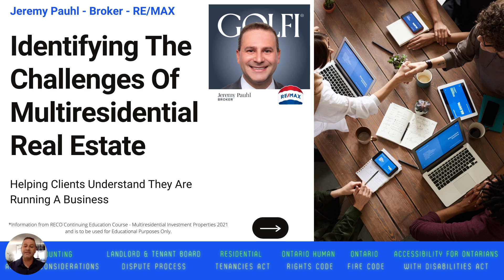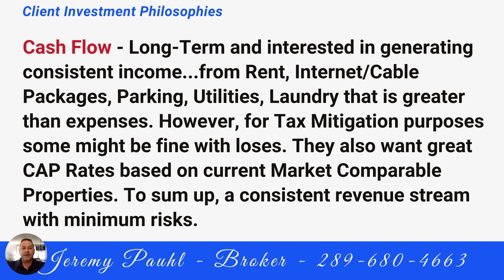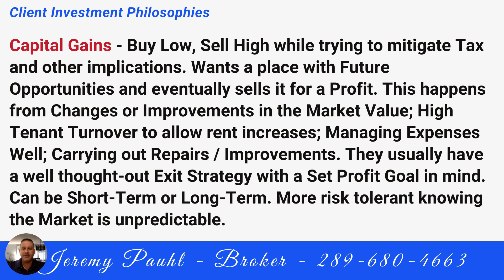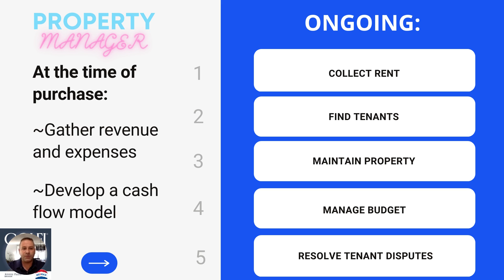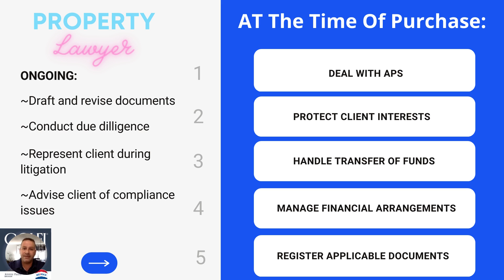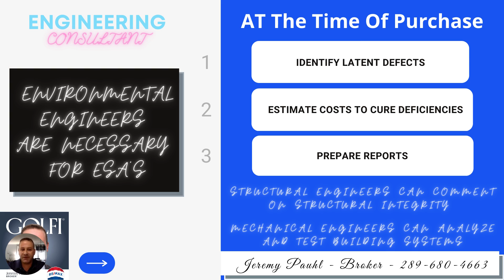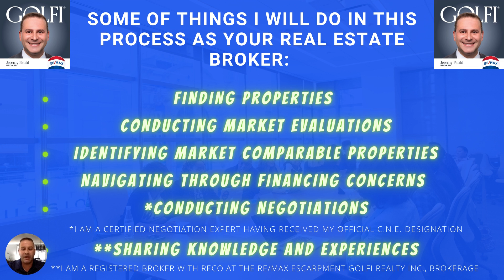Identifying The Challenges Of Multi-Residential Real Estate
Explore in detail many of the challenges facing Investors who purchase Multi-residential Properties. I will take you through these issues in an effort to help my Investor Clients become knowledgeable in all the important areas that will impact the success or failure of their business venture as a landlord with many duties and responsibilities.

Jeremy Pauhl
BROKER
RE/MAX Escarpment Golfi Realty Inc., Brokerage